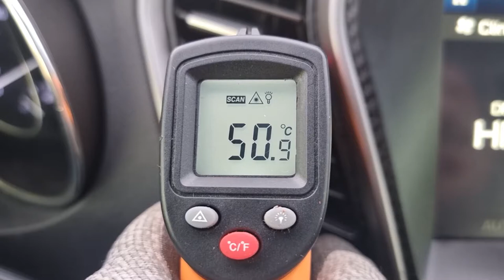2016 HYUNDAI SANTAFE (GU556649). CARWARA Korea used car export. 현대 싼타페 더 프라임 중고차수출 카와라